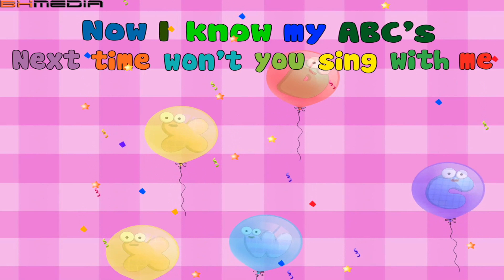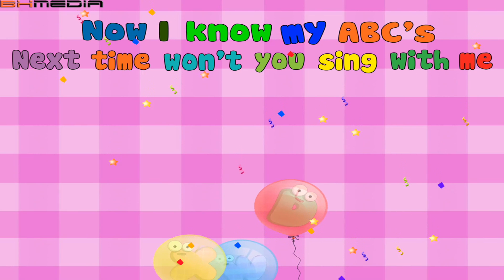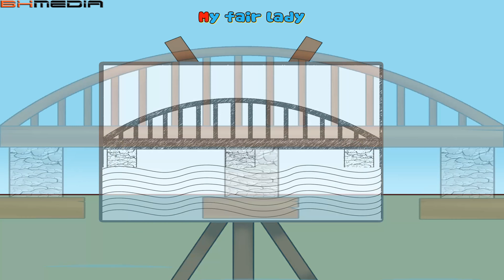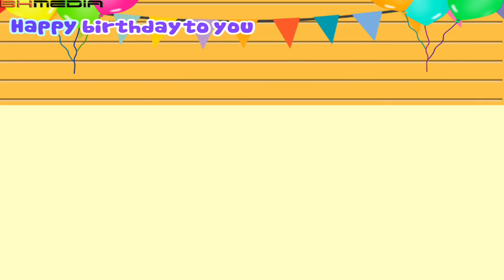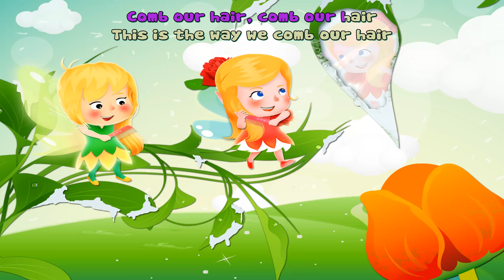Nursery Rhymes | Kids Songs Collection | Songs for Kids New [Ultra HD 4K]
Nursery Rhymes Songs for kids, and more nursery rhymes the best such as: Old MacDonald, Jingle Bell, Baa Baa Black Sheep... It’s wonderful, isn’t it? Let’s listen nursery rhymes Online Kid Saga TV.

Nursery Rhymes Collection List:

FEATURES:
- Read by professional narrators
- Colorful illustrations & animations
- Interesting touch elements
- Great music & sound effects
- Easy-to-adjust settings: volume, brightness, automatic page turning mode, show/hide text, and font color
- Quickly shareable via e-mail, Facebook, and Twitter
- Simply make your own story by RECORDING AUDIO & VIDEO, then save and share it with friends via e-mail, Facebook, Youtube, or Dropbox
- … and ALL for FREE!

BHMEDIA IOS TEAM!